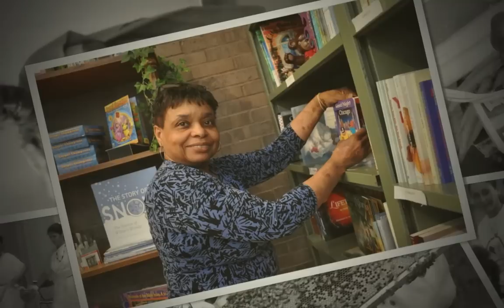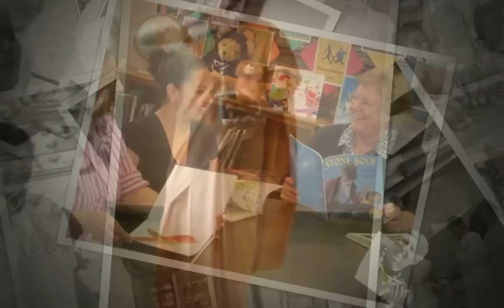faces of zeal 1.mov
Faces of Zeal 1 is the first of three movies developed for the U.S. Sisters of St. Joseph Federation. The pictures were contributed by 16 congregations in the U.S. Federation. Every congregation in the Federation is represented in each of these videos. There are also pictures from some international congregations.